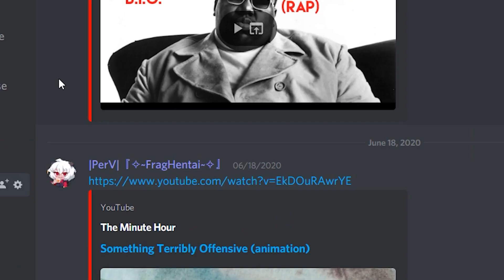What Does E-YES Spell?? - Brawlhalla Animation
This was so fun to make xD
Thank you "Kona" for suggesting this!